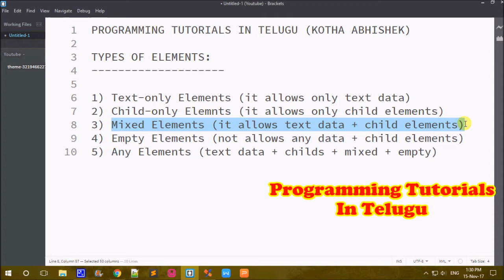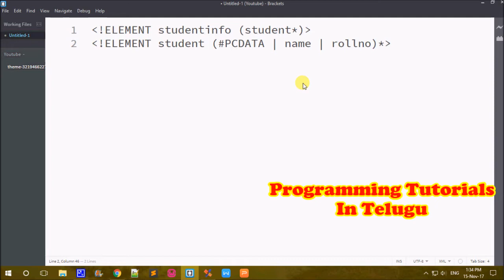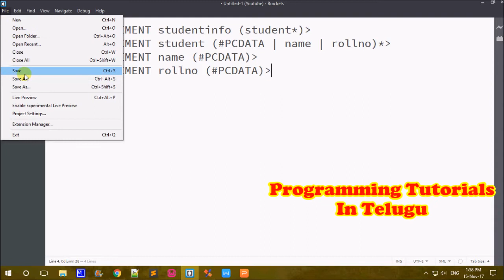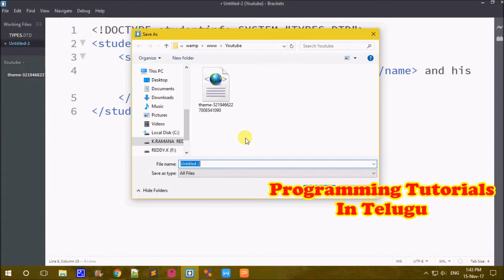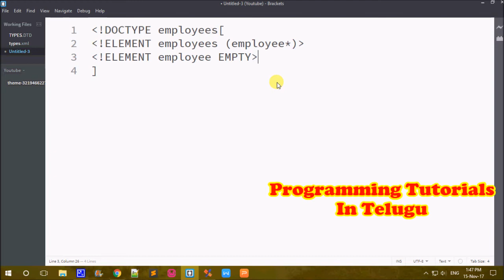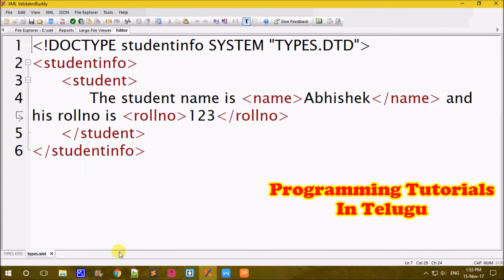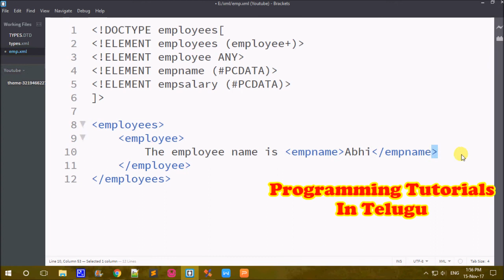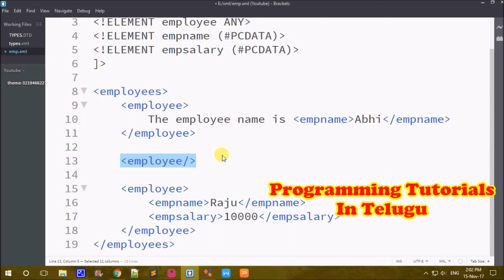Types of Elements in XML in Telugu || Kotha Abhishek